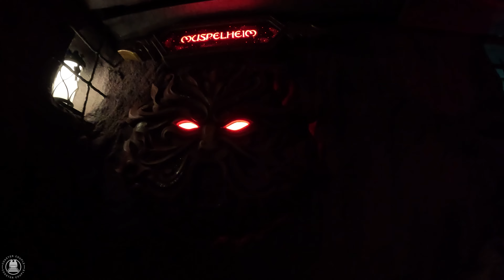Unser holpriger Saisonstart 2024 im Europa Park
Zum Start der Saison 2024 waren wir diesmal im Europa Park. Anfangs lief nicht alles glatt aber es wurde besser xD. Wir hoffen euch gefällt der Einblick in unseren Tag im Europa Park!

Folgt uns auch gerne bei Instagram: @_coaster_couple